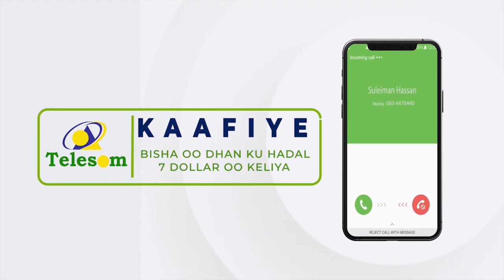Qaabkii uu u Ansaxay Mooshinkii La Horkeenay Golaha Wakiilada